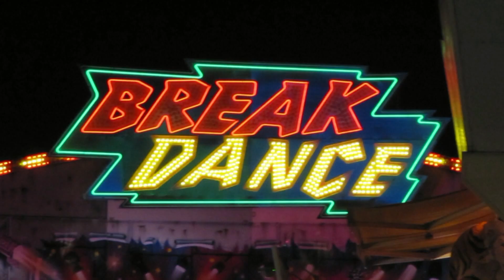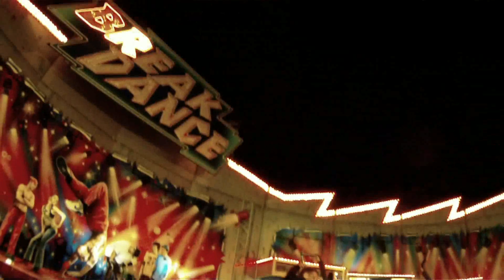Breakdance onride @ kermis Rotterdam, 23-10-2011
De Breakdance op de kermis aan de Schiehaven, met korte offride en de complete onride